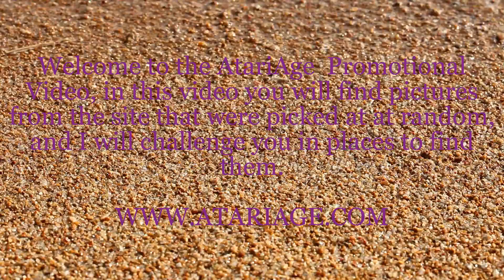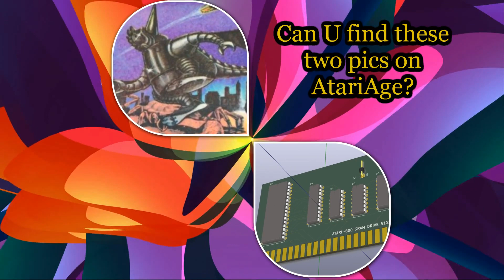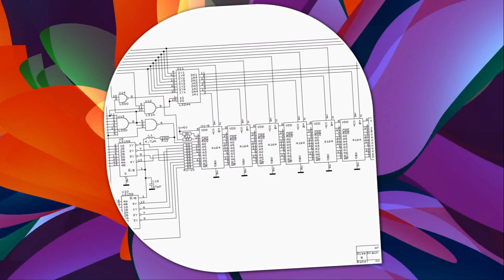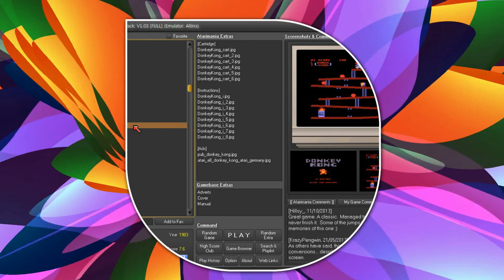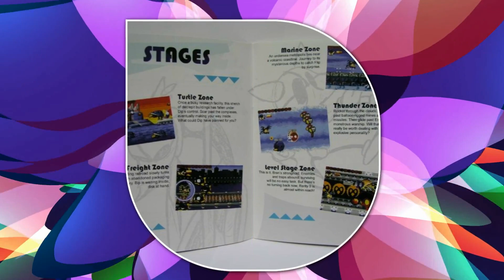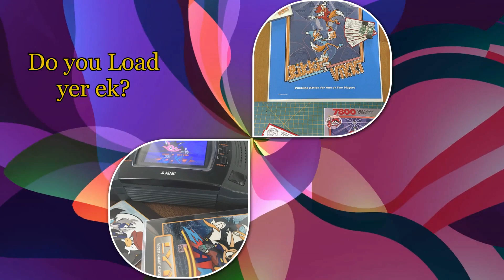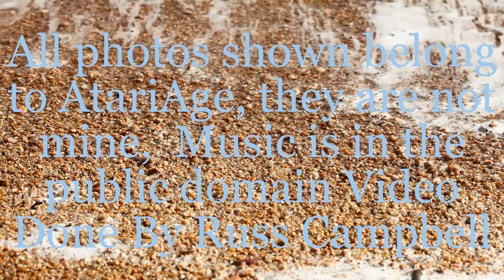AtariAge Promotional Video mp4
This is a promotional video for AtariAge, its objective is to make people aware of Atari Computers.